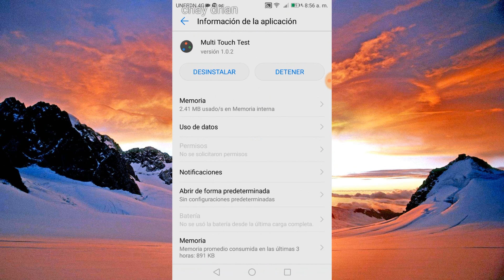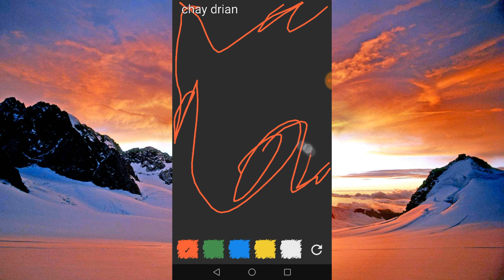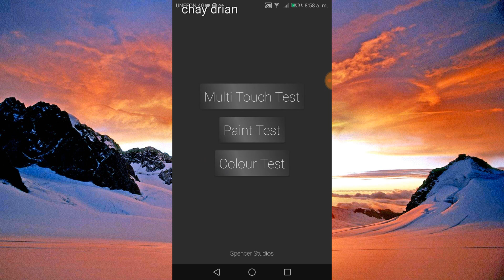como saber si la pantalla de tu celular esta dañada